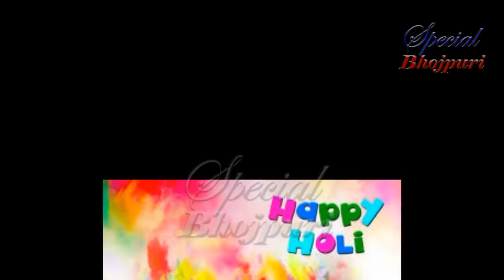जानिए पवन की फिल्म हिट हुई या फ्लॉप बॉक्स ऑफिस कलेक्शन के हिसाब से(pawan)